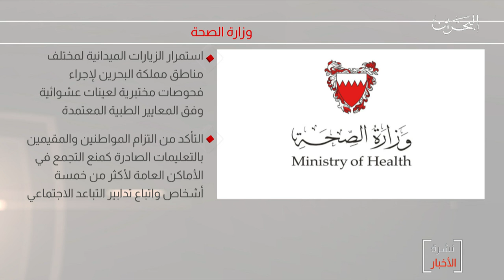البحرين مركز الأخبار : وزارة الصحة تؤكد مواصلة تكثيف الجهود للحد من إنتشار فيروس كورونا 07-05-2020